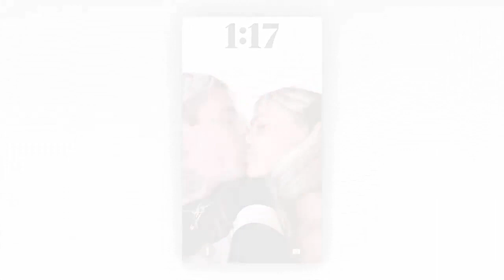Single Mod Sun kisses Sahara Ray 5 months after Avril Lavigne split: Just having fun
Mod Sun is living his best single life five months after his split from Avril Lavigne.

The “Karma” musician was seen locking lips with model Sahara Ray in a photo that has since been deleted from her Instagram Story — but not before Page Six was able to grab a screenshot.

Despite the PDA snap, a source exclusively tells us that the kiss was just a kiss.

“Mod is enjoying being single for the first time in years and having fun,” an insider reveals.

“He’s not in a relationship with anyone.”

Reps did not immediately respond to Page Six’s request for comment.

It seems the two have been spending some time together of late. Ray also posted a video over the weekend of herself sunbathing on Mod Sun’s back patio while he painted.

The pair also enjoyed a group dinner with friends where the OnlyFans model captured video of a smiling Mod Sun, 36, sitting next to her at the table.

And in separate photos exclusively obtained by Page Six, the two were spotted out and about in West Hollywood on Saturday night.

Mod Sun was seen driving Sahara, the daughter of Australian surf legend Tony Ray, and another pal down the Sunset Strip.

She shot a grin to the paparazzi as the group rode in the “Flames” singer’s vehicle.

Sahara was previously linked to Justin Bieber in 2016 after the two were spotted skinny dipping in Hawaii.

This is the first time Mod Sun has sparked romance rumors since his engagement to Lavinge, 38, was called off in February.

At the time, his rep told Page Six that the breakup came as a complete surprise to him.

“They were together and engaged as of three days ago when he left for tour, so if anything has changed, that’s news to him,” his rep said at the time.

The exes dated for more than a year before Mod Sun proposed in Paris in March 2022.

As Page Six previously reported, Lavigne was linked to Tyga not long after the split.

In June, the “Sk8er Boi” hitmaker and the “Rack City” rapper reportedly called it quits.

However, their breakup appears to be amicable as the two have been spotted out together following the news.

While Mod Sun, whose real name is Derek Ryan Smith, appears to embracing his single era, the artist recently released a heartbreak anthem that seems to be about his past romance with Lavigne.

The upbeat pop song, which was released Friday, allegedly gives insight into the high-profile relationship and its eventual demise.

“Just a couple weeks and I’m already moving in / Lying to each other while we’re lying in your bed,” he sings. “Guess it really did go up in flames in the end.”